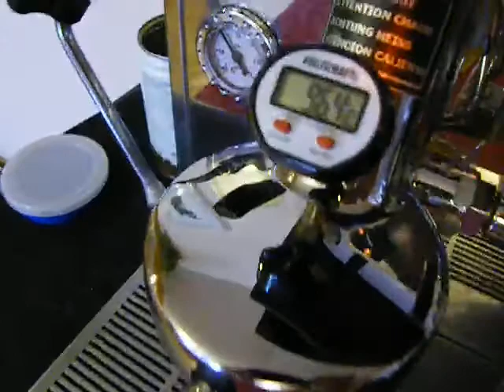PallYotzcoffee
Lady Paljoc blend csapolása